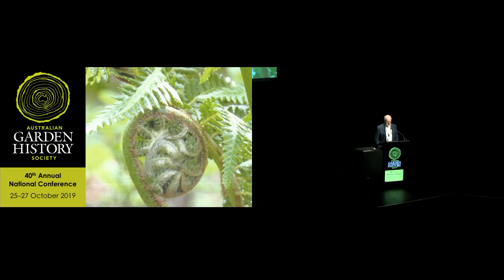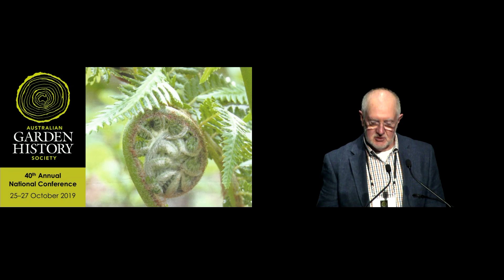03 Chair 1